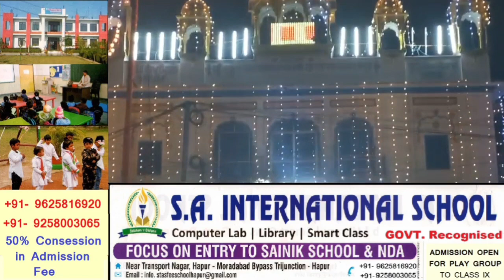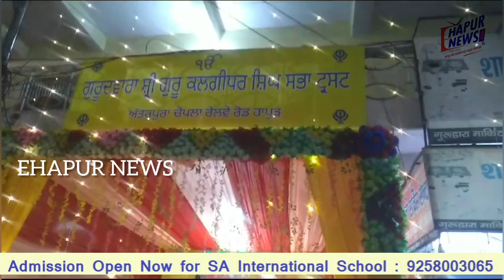गुरुपर्व पर हापुड़ के गुरुद्वारों पर विशेष रोशनी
हापुड़, सीमन (ehapurnews.com): सिख धर्म के संस्थापक व प्रथम गुरु श्री गुरुनानक देवजी का जन्म कार्तिक माह की पूर्णिमा के दिन हुआ था। सिख धर्म के अनुयायी इस दिन को श्री गुरु नानक देव जी के जन्म दिन को गुरु पर्व के रुप में मनाते हैं। जिसकी तैयारियां महीनों पहले शुरु हो जाती हैं। जगह – जगह प्रभात फेरियां निकाली जाती हैं और सिख संगत गुरुद्वारों में सेवा करती हैं। गुरु पर्व 27 नवम्बर को मनाया जाएगा।
हापुड़ का सिख समुदाय भी गुरु पर्व मनाने में कभी पीछे नहीं रहा। हर्ष और उल्लास से संकीर्तन के साथ प्रभात फेरियां निकाली जाती हैं। जिसमें नौजवान व वृद्ध बड़ी तादाद में शामिल होते हैं। गुरु पर्व के दिन लंगर किए जाते हैं। लंगर में बिना – किसी भेदभाव के सभी को प्रसाद खिलाया जाता हैं। श्रद्दालुजन लंगर में प्रसाद पाकर गुरु श्री नानक देव जी के प्रति अपनी अटूट आस्था व श्रद्धाव्यक्त करते हैं। हापुड़ के मेरठ तिराहा पर स्थापित श्री गुरुनानक दरबार व रेलवे रोड पर स्थित गुरुद्वारा पर विशेष रोशनी की गई हैं।
श्री गुरुनानक देव जी ने समाज में फैले अंध विश्वास, घृणा, भेदभाव को दूर करने के लिए सिख सम्प्रदाय की नींव रखी थी। उन्होंने समाज में आपसी प्रेम और भाईचारा को बढ़ाने के लिए लंगर की परम्परा को शुरु किया। लंगर में सभी धर्म, सम्प्रदाय के एक साथ बैठकर भोजन करते हैं।